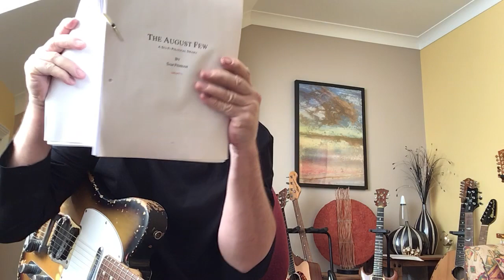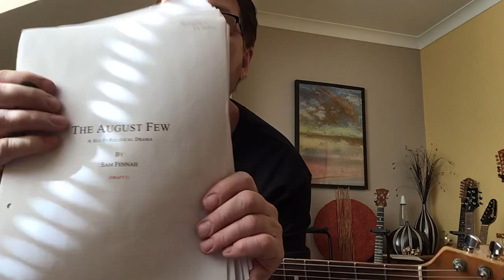SATELLITE CITY - THEME (How to play) S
Satellite City fans - This vid will show you how to play the theme to Sam Fennah's fantastic series. Enjoy! Here is a link to the full track by Alternative Radio: